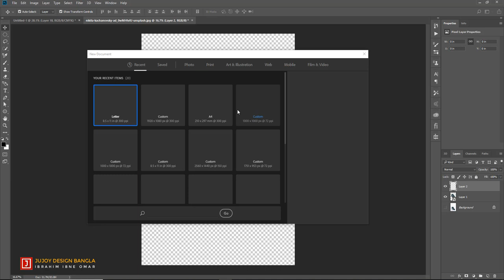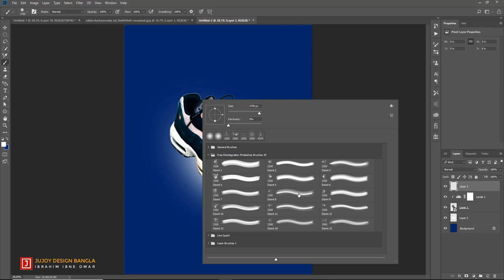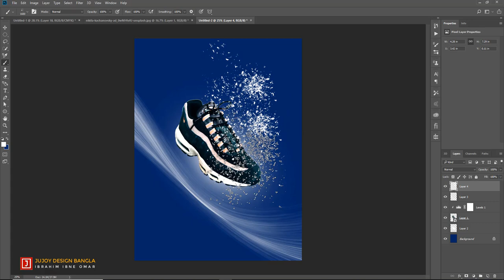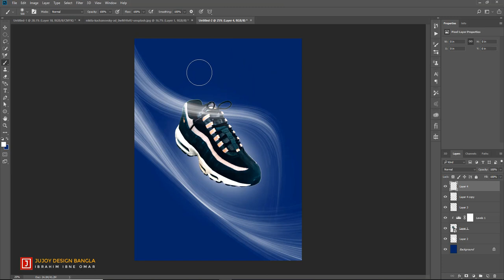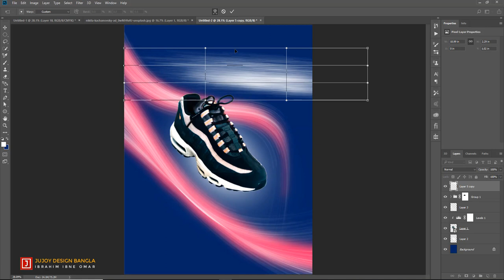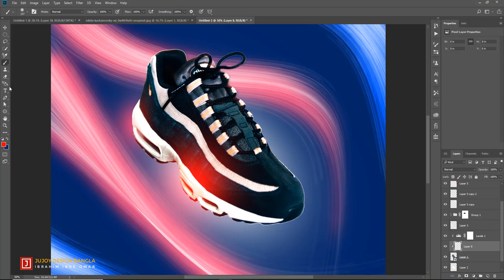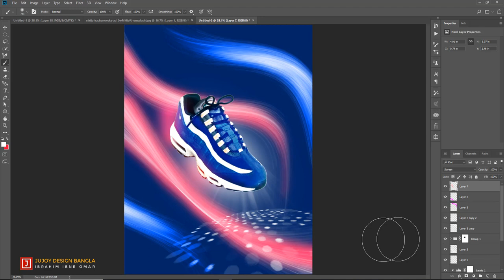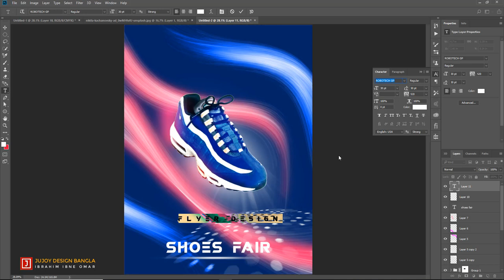Photoshop Shoes Flyer Design By Ju Joy Design Bangla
In today's tutorial, I show you a awesome shoes flyer design in Photoshop. I show all the tricks and tips to turn anything in flyer with these simple tricks. All of this tricks are simple and easy that if you see the tutorial carefully until the end, you will easily create a awesome effect with any kind of object. So hope everyone will like the tutorial and learn something new. And if you have any questions and suggestions you can leave it in the comments section below.

MUSIC 1
A Journey Through The Universe - Lesion X